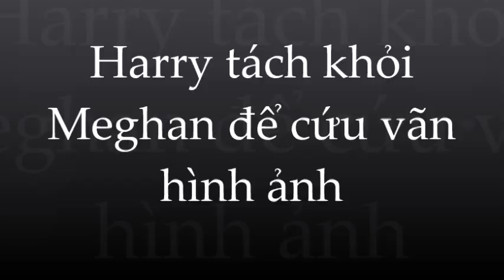Harry & nỗ lực ' né tránh' Meghan Markle